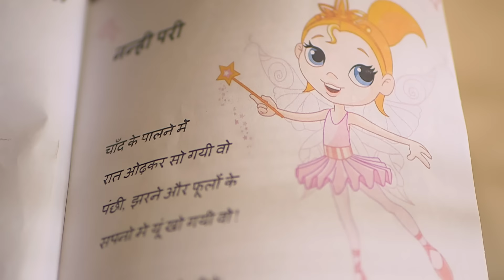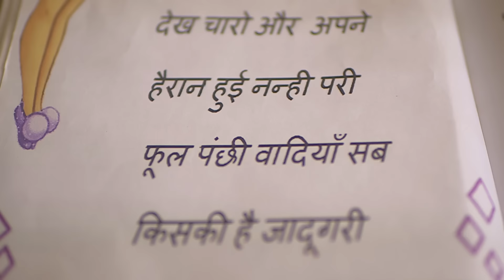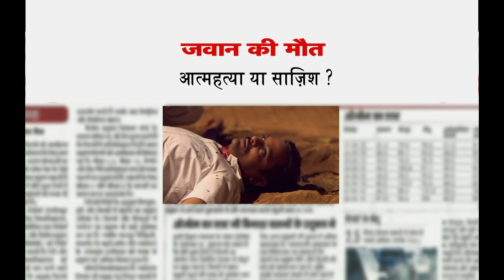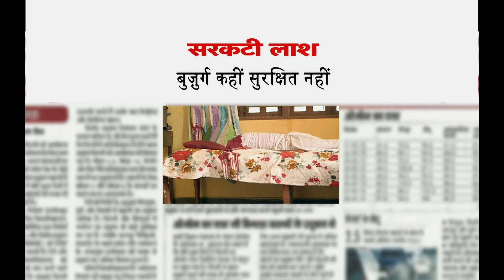अंधविश्वास का एक मायाजाल | Crime Patrol Series | TV Serial Latest Episode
Join us as we uncover the mysteries and scandals that have shaped these cities and their residents. Don't miss out on this thrilling episode filled with intrigue, suspense, and shocking revelations.